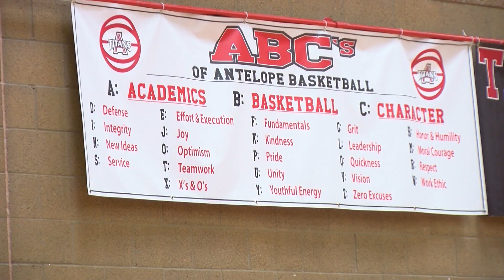Inspirational Athlete I Junior Flores from Antelope HS